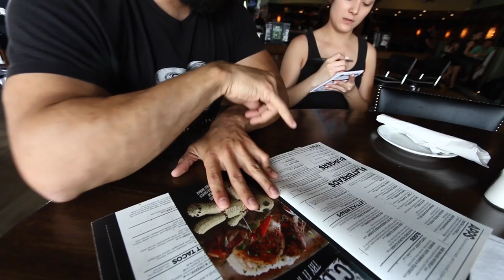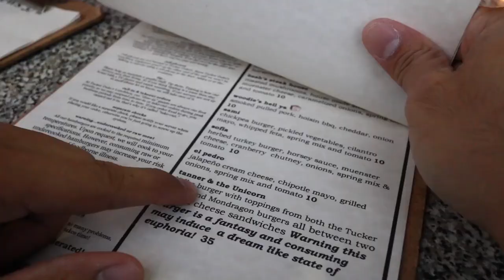Lifting and Eating Big with Nate Figueroa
I'm in Dallas for work and can't get a video up (or other things for that matter), so I asked Nate to fill in for me. You may know him as Knee Wrap Nate, but he's been putting out some awesome content that's different than your standard fare. Do yourselves a favor and check him out